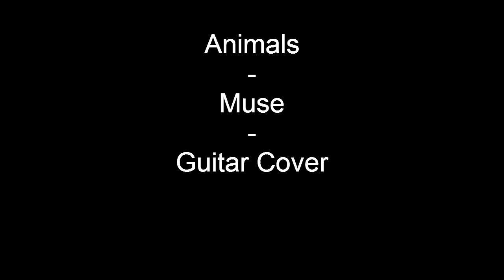Animals | Muse | Guitar Cover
Another Monday, another cover.

Song: Animals
Artist: Muse
Album: The 2nd Law

My favourite track from the album so had to cover it straight away, I realise this isn't the best cover of it as I only had just worked it out. (tuning: dropped the E to Eb)

but saying that... Hope you enjoy!